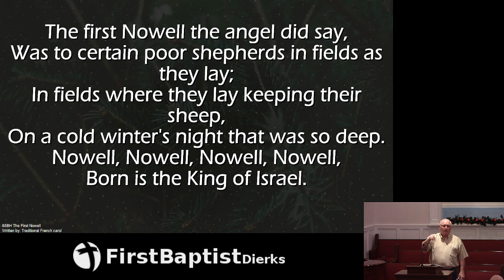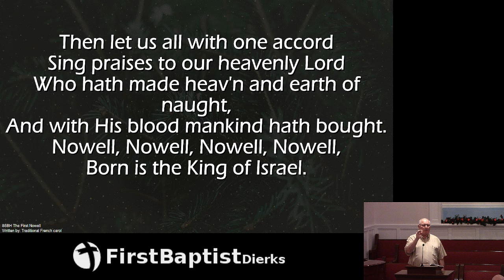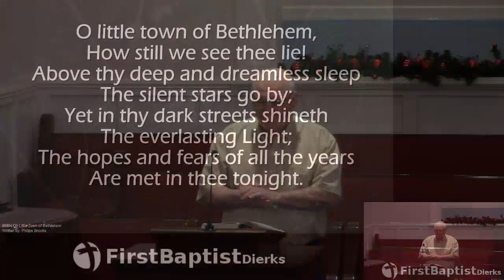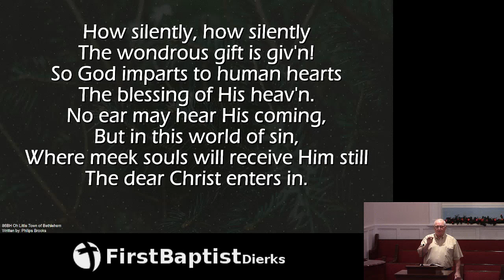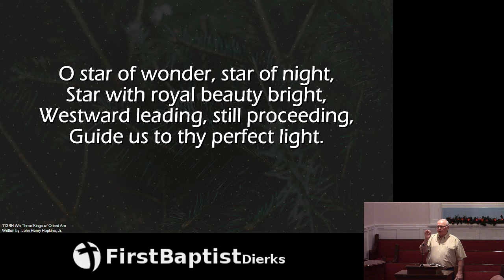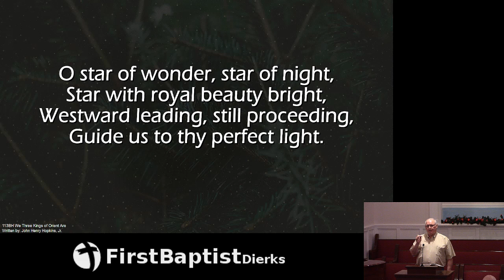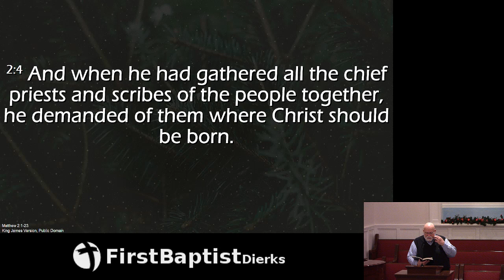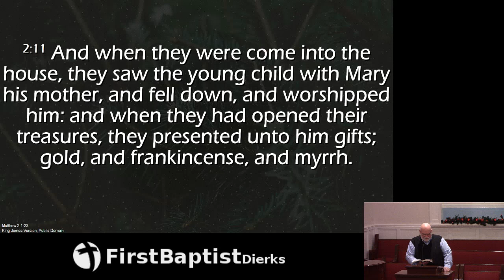The Gifts of the Magi - December 5, 2021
Live Stream of the Sunday Morning Service on December 5, 2021.  Message: "The Gifts of the Magi"